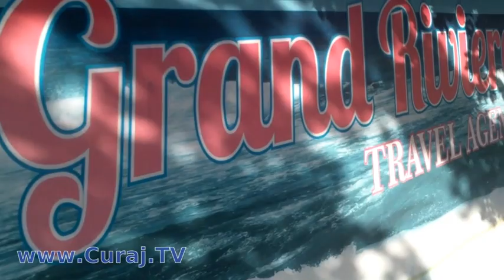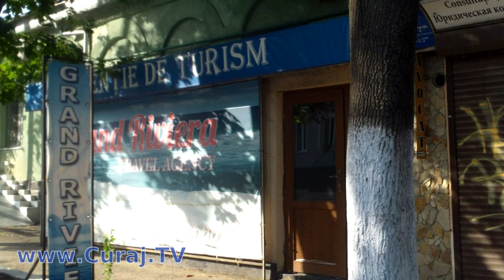Maricica Leviţchi îl acuză pe Cibric de înşelăciune - Curaj.TV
Ex-deputata Maricica Liviţchi şi Agafia Robu, ambele co-fondatoare a unei asociaţii de ajutorare a copiilor cu dizabilităţi spun că s-au plîns organelor de drept că preotul Cibric le-ar fi luat prin înşelăciune asociaţia şi că acum ar vinde imobilele din jurul bisericii Sfînta Parascheva, pe care acum o numeşte Sfînta Matroana, dar Procuratura Generală şi cea Anticorupţie n-ar fi răspuns deloc sau numai superficial.
Preotul era la slujbă şi nu a putut să ne dea o replică.